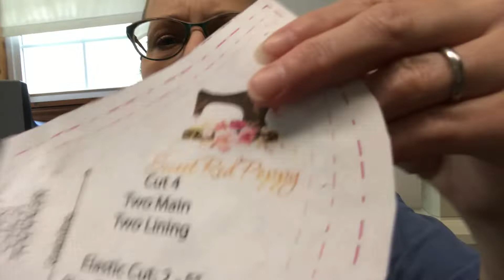Tip Tap Toe & Other Stuff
Hey Hey!  Marieanne here, The Crochety Clogger.  Finally finished.  Also a bit about face coverings and a little tap ditty for you to enjoy!